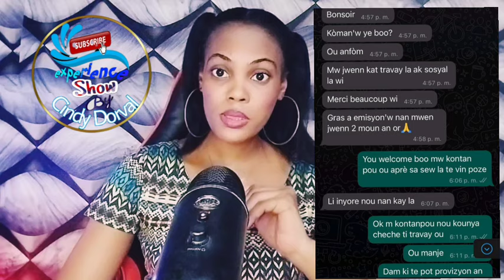Wow aprè polis fin debake gad valè pòt ki ouvri pou tidam sè a te met deyò nan florida a